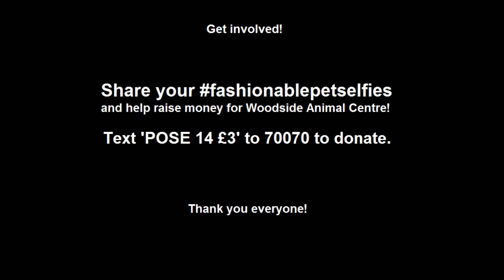fashionablepetselfies on BBC Radio Leicester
We're still loving your fashionablepetselfies!

Post your pics to your Facebook page and nominate some friends to do the same if you have a super stylish pet!

Don't forget to donate, just text 'POSE14 £3' to support Woodside Animal Centre in all of the hard work we do.